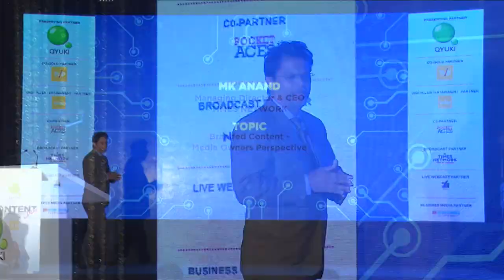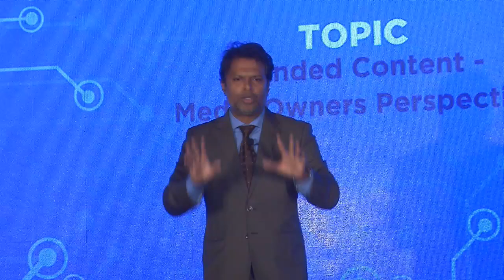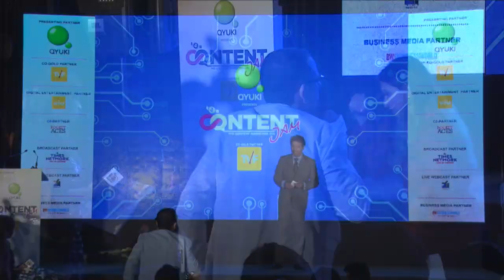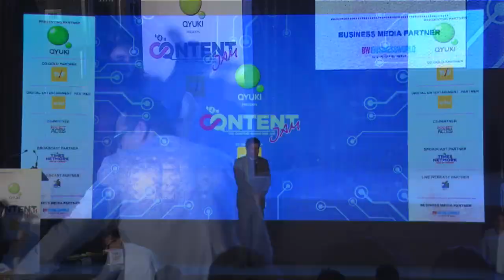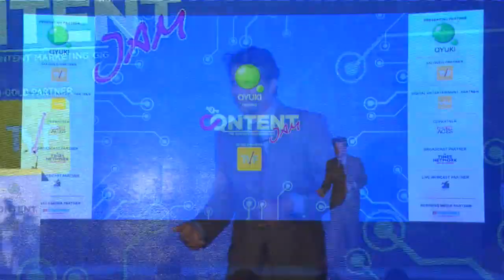MK Anand (Times Network)